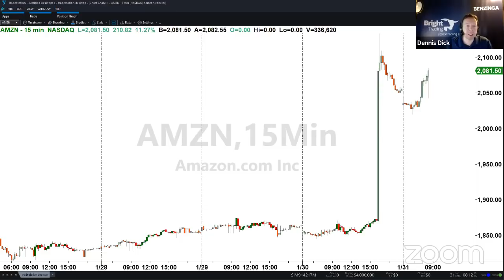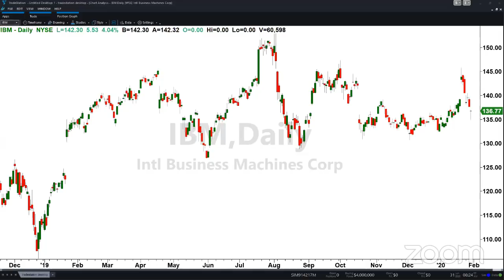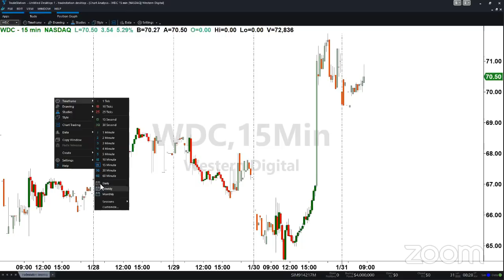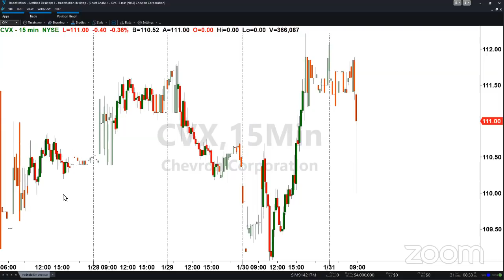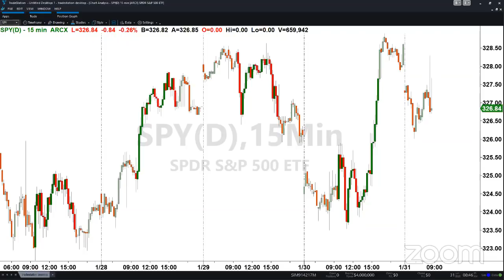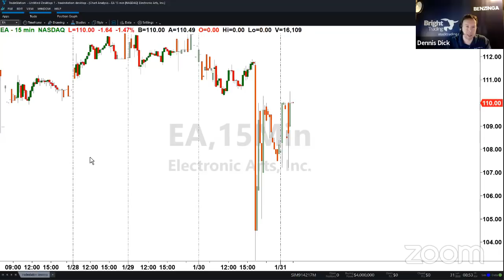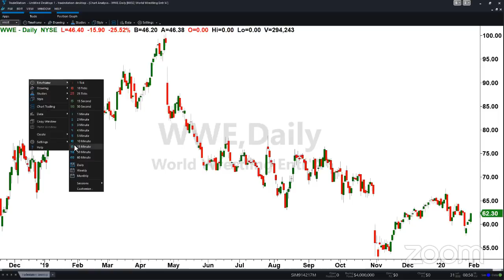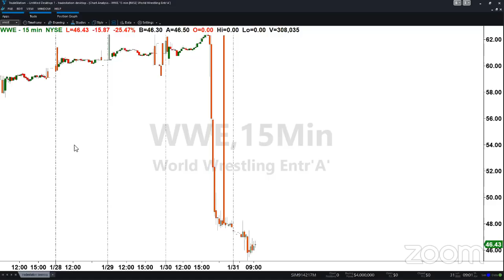PreMarket Prep for January 31: AMZN can't be stopped; IBM's CEO is out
- AMZN's blowout earnings
- The reaction to IBM CEO Ginny Rometty stepping down
- Other earnings reactions to V, WDC, XOM, CVX and more

Featured Guests:

Jonathan Corpina, senior managing partner, Meridian Equity Partners